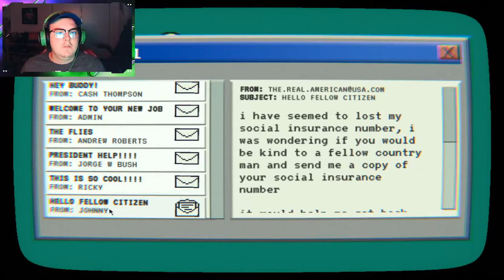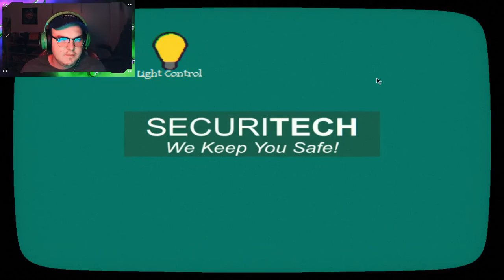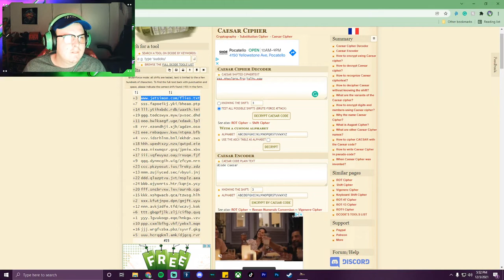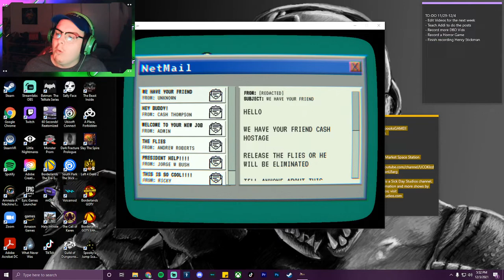DON'T LOOK AWAY | 3 Scary Games #6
In this episode, we delve into another 3 scary games... But instead of being scared, we laugh?

Pizza Delivery - Game is gone off of itch.io?

SpooksGAME is a Sick Day Studios channel;